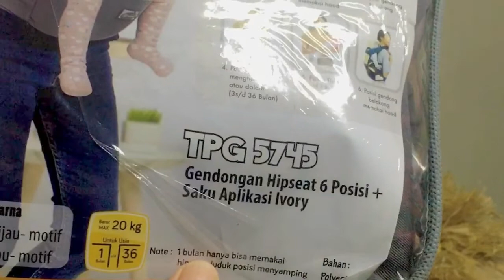Review gendongan hipseat snobby || cuma 100rb an aman & nyaman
Hai semua..
First time nih pakai gendongan hipseat. Dengan harga 100rb an bisa dapet gendongan hipseat yang menurut aku aman & nyaman.

Link produk